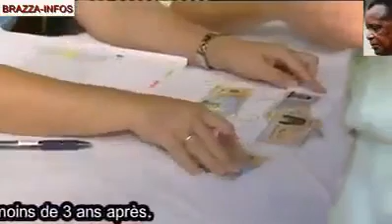CONGO EN FAILLITE/QUAND LE TYRAN SASSOU DENIS JOUAIT AU FOU AVEC L'ARGENT DES CONGOLAIS EN ESPAGNE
TEMOIGNAGE.